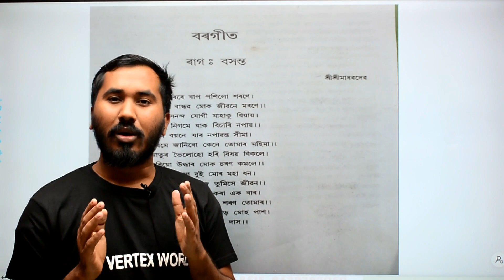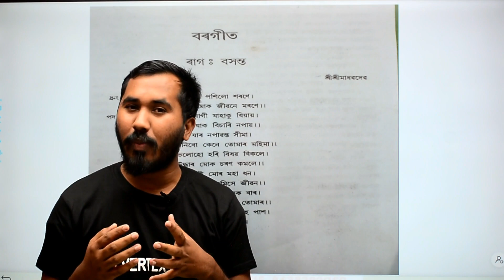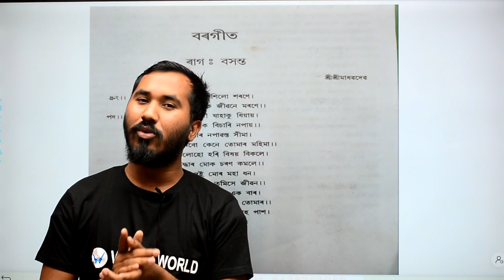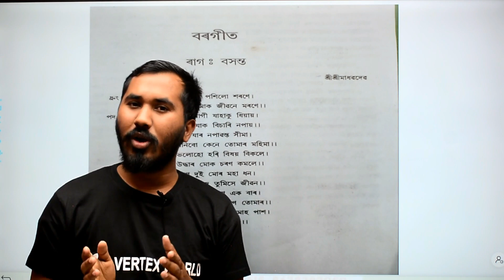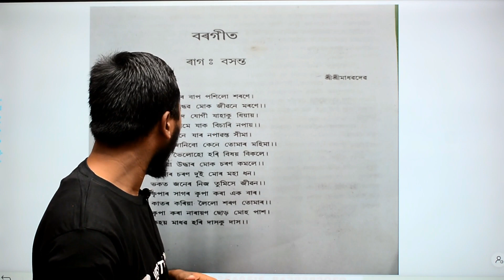Class 10 Assamese Chapter 1 | বৰগীত | দশম শ্ৰেণীৰ অসমীয়া | SEBA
Assamese Book | Class 10 Assamese poem | Borgeet | বৰগীত কবিতা | Class 10 Assamese Chapter 1 | বৰগীত | দশম শ্ৰেণীৰ অসমীয়া

About Us-
Vertex World is an E- learning android application which will provide students with knowledge and skills and help to keep themselves up in this competitive environment. The vision of Vertex World is to remove the language barrier to get students the best quality education possible for those who comes from Assamese medium background. Vertex World also helps students improve their skills to achieve excellency in that field. The thing which makes Vertex World different from other E-learning apps is it's affordability, that at an extremely low cost, students will get the best guide from their mentors and will make their way towards success.